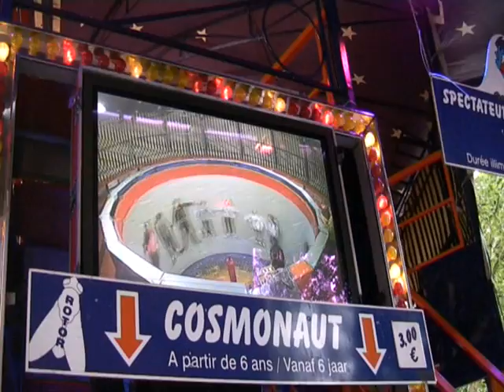Rotor (Gillet van Vught)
de Rotor van Gillet van Vught (een soort gravitron) op de Luikse oktoberkermis 2009